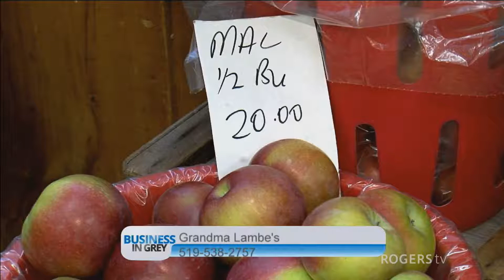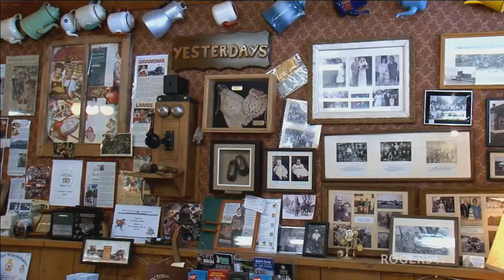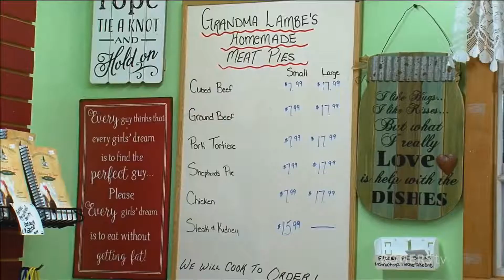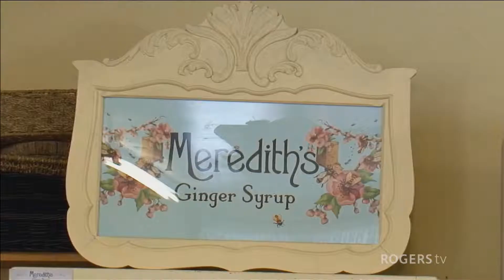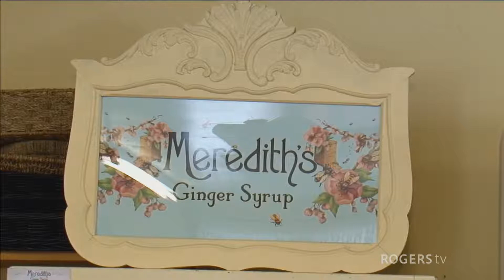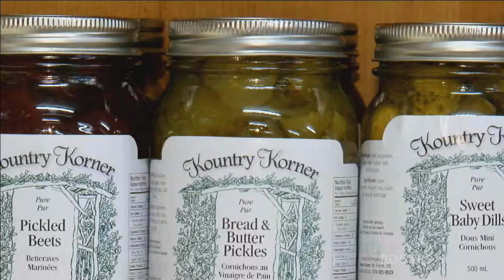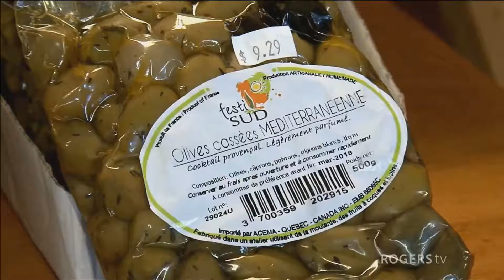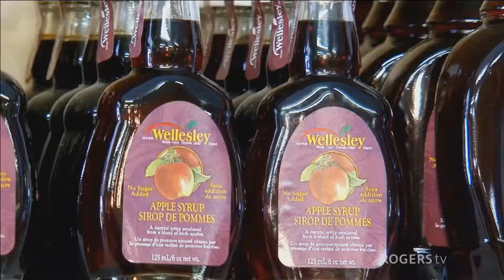Business in Grey - Pumpkin Coach & Grandma Lambe's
Join Sharen Skelly as she visits the Pumpkin Coach and Grandma Lambe's.